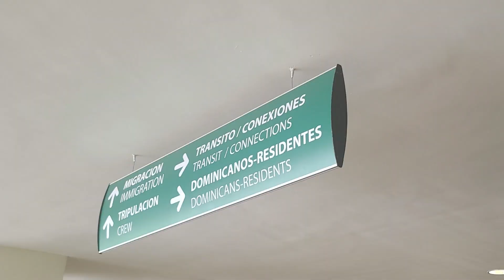All Inclusive Resort Trip to Punta Cana Dominican Republic [DAY 1]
Hola! In this video, TeamHira Adventures takes an international trip to Punta Cana, Dominican Republic. Shortly after arriving at DOM REP, we head to the beach to enjoy the weather, the beautiful view, and drinks. In the evening, we head to Selections Buffet for dinner to enjoy the variety of foods and delicious fish.